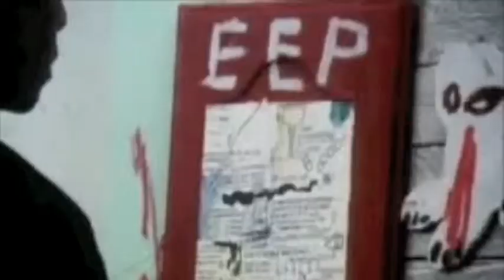"1" (Basquiat, Cecil, Hendrix, Miles)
A track that I wrote, rapped, and recorded for a mixtape album I put together in 2014, "1" is a bowing down to the musical and visual artists that have touched me, and continue to inspire me. This video is footage of some of the people who deserve to be seen and heard because they are unique, interesting, and true.  I love them.